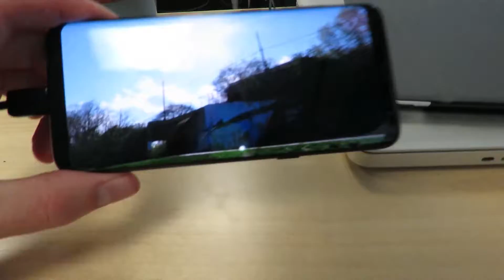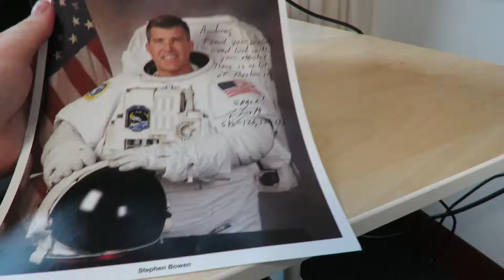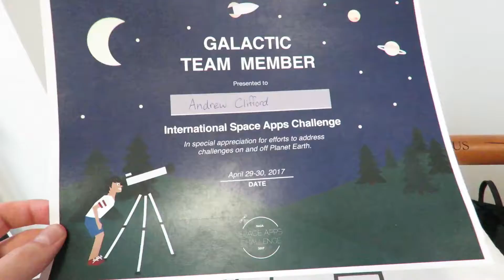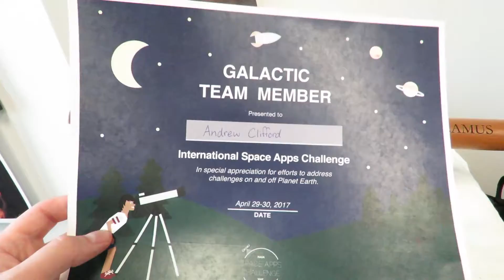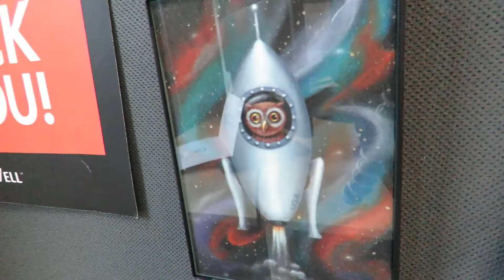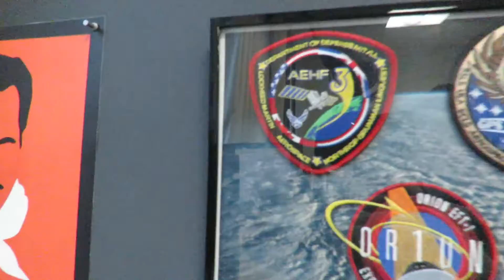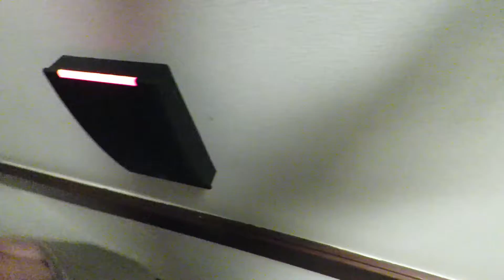BostonSpace Vlog | Season 2 Episode 2 | Desk Tour! | SLS, EM-1, NROL-76, Space Apps Challenge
I hope you enjoyed episode 2 of season 2!
I'm really enjoying making these videos you.